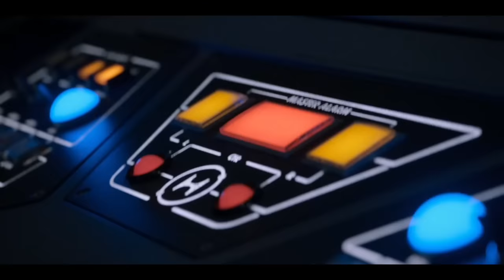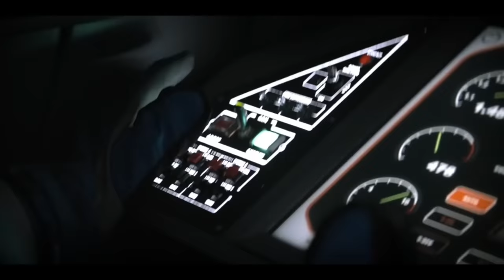For All Mankind - First to Mars?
With NASA's Sojourner housing a split crew of four astronauts and four cosmonauts, the race to the Martian surface is now between them and Phoenix's lander "Popeye", helmed by Ed Baldwin and Danny Stevens.